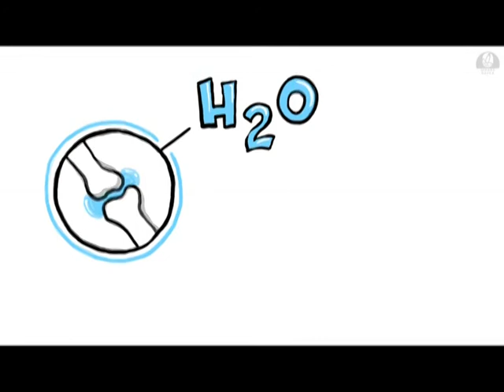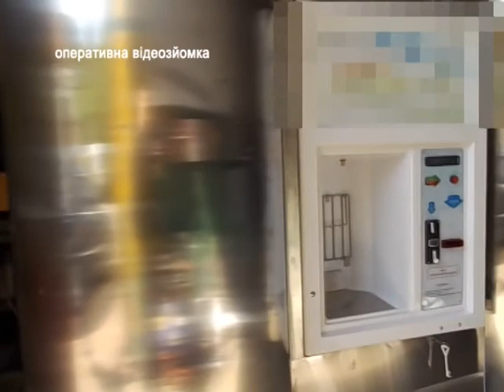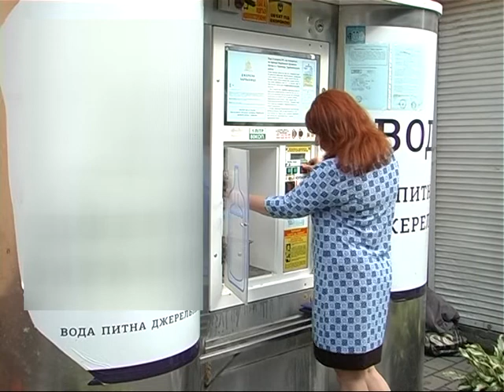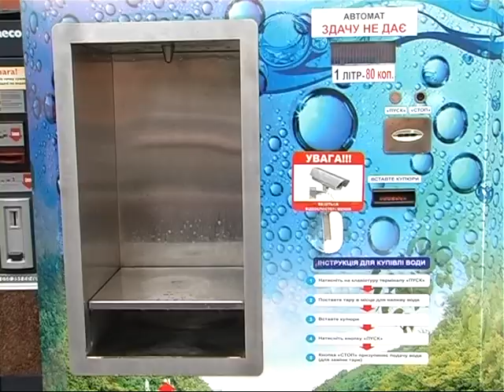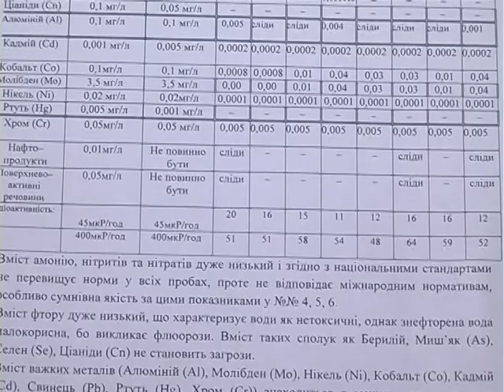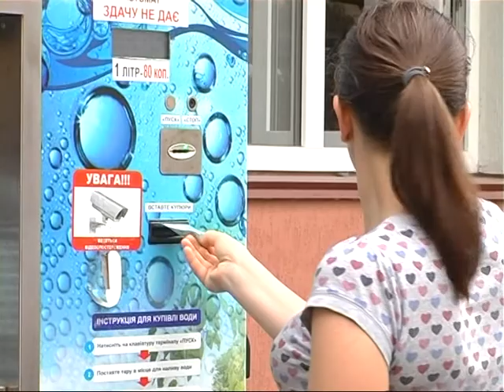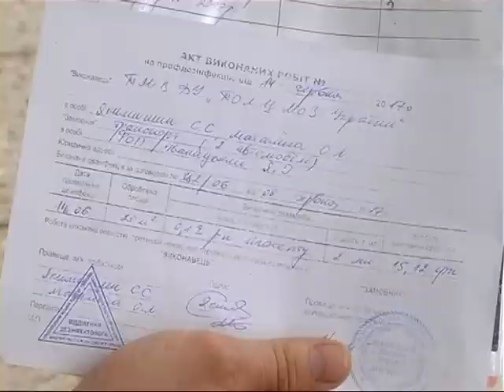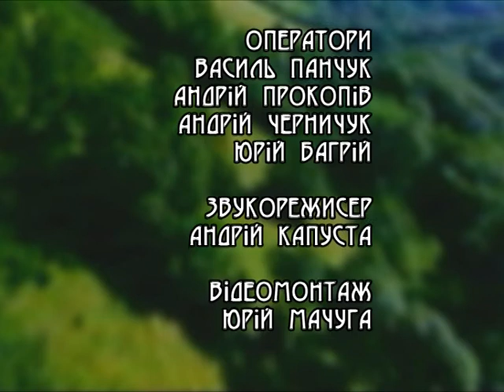Земля наш спільний дім - Якість води